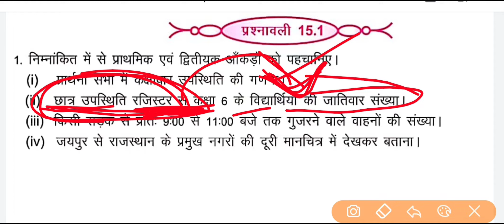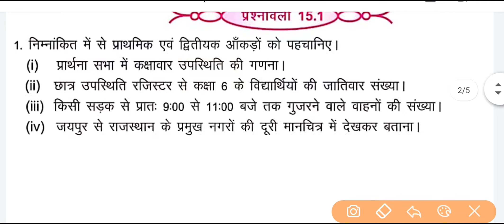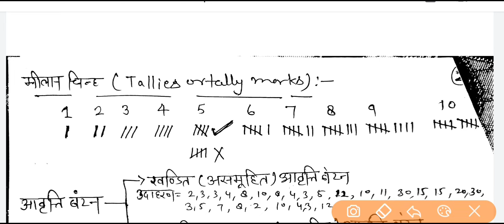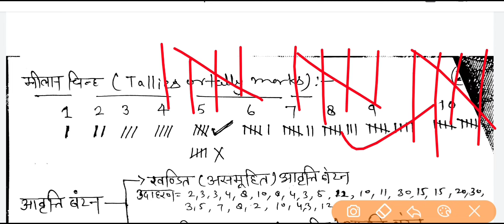Reet 2020 Maths unit 4 part 1 statistics